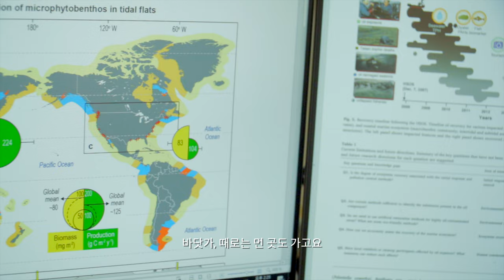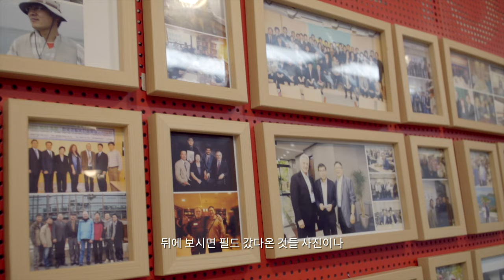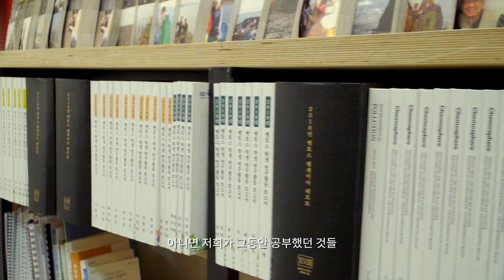[연구뭐하지?] 김종성 교수_서울대학교 '해양저서생태학 연구실' | 해양생태계, 가꾸고 지키는 노력을 계속해야 합니다!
해양생태계에 관심있는 분들은 꼭 보세요!!

김종성 교수님의 서울대 지구환경과학부 '해양저서생태학 연구실'입니다!